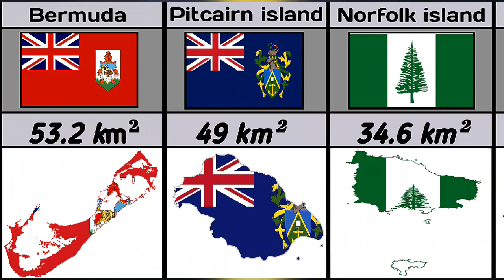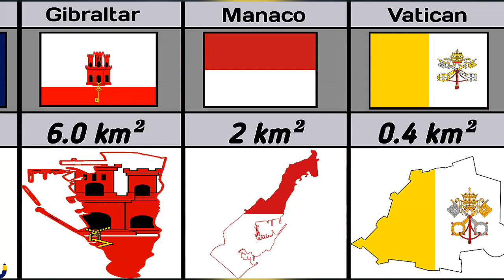Most Smallest Countries,Flags,Maps and Size Comparison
Most Smallest Countries By Size 2023

this vedio,We compare the World smallest countries by area in 2023
            Thanks 👍😊❤️

smallest countries in the world
smallest country
top 10 smallest countries in the world
10 smallest countries in the world
top smallest countries in the world
smallest countries
top 10 biggest country in the world
top 10 smallest countries in the world by size
smallest country in the world by population
country size comparison,top 5 smallest country in the world
worlds smallest country
top 10 smallest country in the world
smallest country
smallest countries
smallest to largest country
country size
country
small country
smallest
top10 smallest country
all country size
all countries size
top 10 smallest countri
size of all countries
what is the smallest country in the world
Real data
pure data comparison
comparison vedios
list data
world data
from different countries
real data